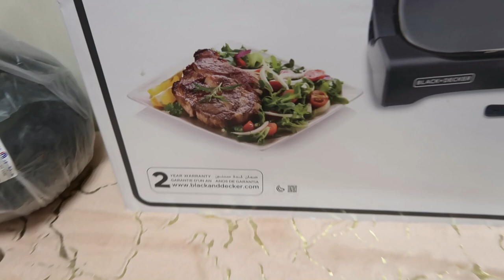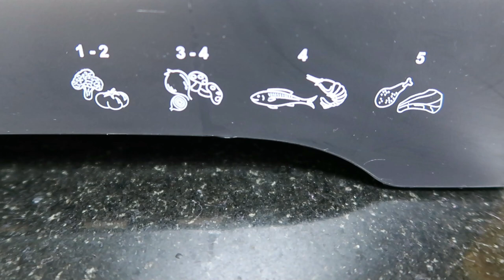Making Delicious Chicken Tikka Platter-4 recipes- Lal, Hara, white chicken tikkas & Tandoori Chicken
Double Dhamaka Tandoori Chicken
Ingredients
First Marination
• 1- 1.3 Kg Chicken cut into 4 pieces
• Red chili powder 1 tablespoon
Second Marination
• Thick yogurt 1/4 cup
• Red chili powder 2 teaspoons (or more according to taste)
• Black Salt 3/4 teaspoon/chat masala 1 teaspoon
• Cumin powder 1.5 teaspoons
• Oil 1/2 cup
• Red food colour (optional)
Preparation
1. Apply first marination on the chicken pieces and refrigerate for 30 minutes.
2. Now add 2nd marination and apply on the chicken pieces.
3. Cover and refrigerate overnight.
4. Next day apply some oil on the grill and place chicken pieces.
5. Grill on both sides until well cooked.
6. Drizzle some lemon on top and serve immediately.
7. Enjoy!

Hara Chicken Tikka (Spicy Green Grilled Chicken Skewers)
Ingredients
Ingredients for Tikka base
• Chicken 500 g
• Thick Yogurt 3 tbsp
• Brown onion 1 tbsp
• Coconut flakes 1 tsp
• Oil 1 tbsp
Ingredients for Green colour
• Green colour 4-5 drops
Preparation
1. Cut the chicken into 1.5-inch cubes. Keep in a separate bowl.
2. In a chopper, add all the ingredients of tikka base and ingredients for green color and chop as fine as possible.
3. Important Note: Do not add any water while chopping.
4. Add this marination to the chicken. Mix well, cover and allow to marinate overnight in the refrigerator.
5. Next day, arrange the chicken pieces on skewers.
6. Apply oil on the griller and grill until cooked well.
7. Enjoy with roti and mint yogurt raita.

Lal Chicken Tikka (Spicy Red Grilled Chicken Skewers)
• Oil 1 tbsp
Ingredients for red colour
• Kashmiri Chili powder/Paprika powder 2 tsp
• Red chili powder 1/2 tsp
• Red food color 4-5 drops
Preparation
1. Cut the chicken into 1.5-inch cubes. Keep in a separate bowl.
2. In a chopper, add all the ingredients of tikka base and ingredients for red color and chop as fine as possible.
3. Important Note: Do not add any water while chopping.
4. Add this marination to the chicken. Mix well, cover and allow to marinate overnight in the refrigerator.
5. Next day, arrange the chicken pieces on skewers.
6. Apply oil on the griller and grill until cooked well.
7. Enjoy with roti and mint yogurt raita.

White Chicken Tikka (Spicy and tender)
Ingredients
• Coconut flakes 2 tsp
• Oil 1 tbsp
Ingredients for white color
• Thick Cream 2 tbsp
• White Pepper powder 1tsp
• Green chilies 1-2
Preparation
1. Cut the chicken into 1.5-inch cubes. Keep in a separate bowl.
2. In a chopper, add all the ingredients of tikka base and ingredients for white color and chop as fine as possible.
3. Important Note: Do not add any water while chopping.
4. Add this marination to the chicken. Mix well, cover and allow to marinate overnight in the refrigerator.
5. Next day, arrange the chicken pieces on skewers.
6. Apply oil on the griller and grill until cooked well.
7. Enjoy with roti and mint yogurt raita.

🌺AMAZON PRODUCTS I LIKE
🌼 Waffle maker
🌼 Kid’s Lunchbox (Microwave Safe, Leak proof)
🌼 Microwave Steamer for Vegetables
🌼 Dining Chair Covers
🌼Vegetable Slicer, Grater & Chopper